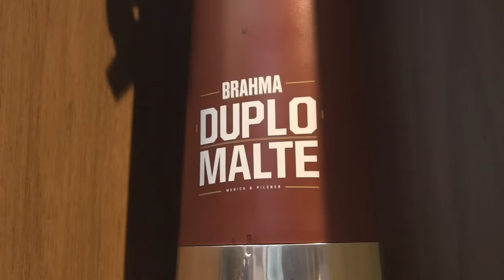UM ASSADO PARA... LISCA | #34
O Lisca só parece Doido, na real ele é um cara lúcido, com inúmeros trabbalhos em clubes espalhados pelo Brasil, inclusive sendo ídolo em alguns deles. Nesse Assado se percebe o quão maduro está e parece pronto para desafios maiores dos que já teve! Falamos muito de Série B, rebaixamento do Inter e histórias inusitadas que viveu nesses muitos anos de bola! Dá o play!